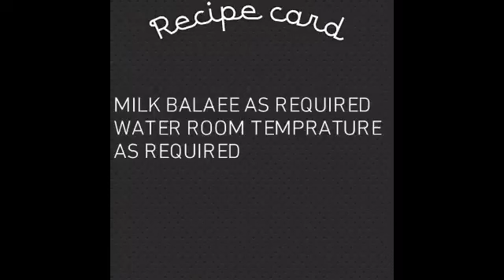Desi Ghee gahr ka bnna hua ....asan nd zbdast jaldi bnnay wala....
Ghar pe bnayain desi ghee ...asan nd jhatpat bnay...